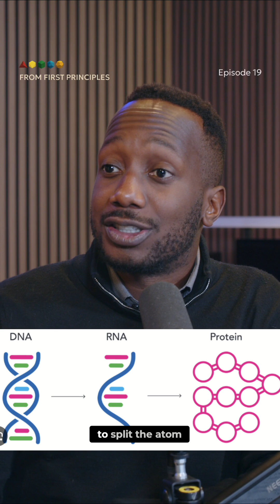You Won't BELIEVE What We Didn't Know 100 Years Ago!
Barely a century ago, the mechanism of generational inheritance was a mystery. Despite recognizing that traits passed down (parents to children), the how remained unknown. Was it DNA, proteins, or something else?